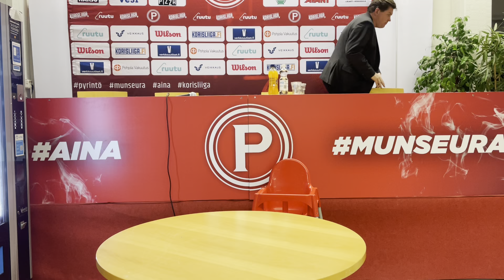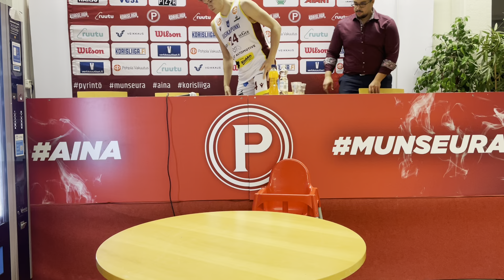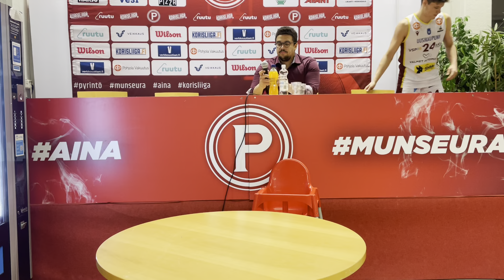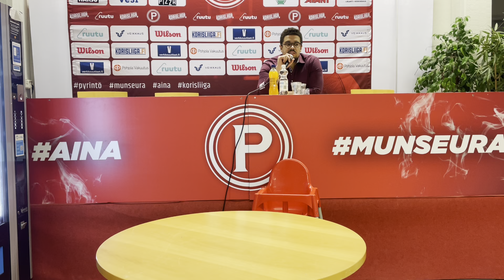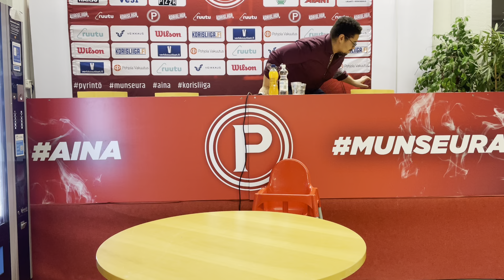Pyrintö vs. Korihait 6.1.2023